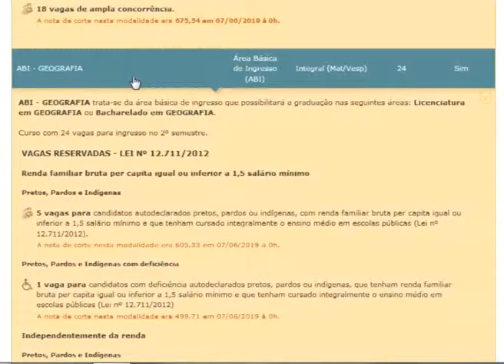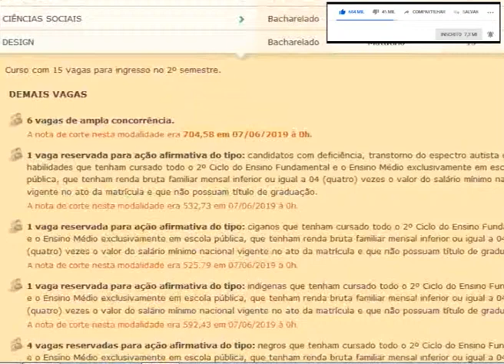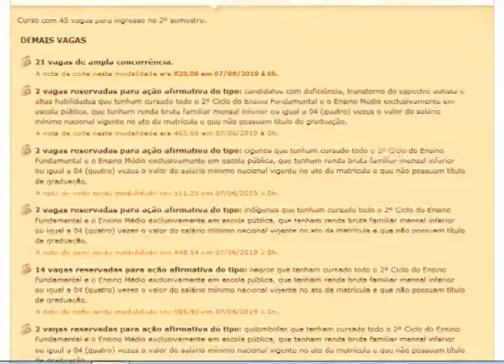nota de corte 2020 UNEB UNIVERSIDADE DO ESTADO DA BAHIA